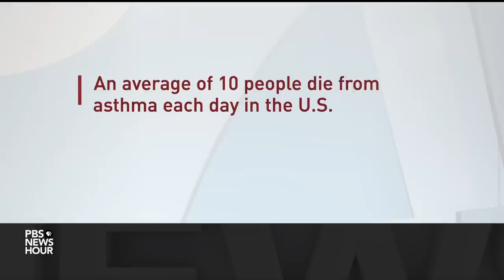Patients, medical providers struggle with worsening albuterol shortage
Health care systems and hospitals across the country are grappling with a nationwide shortage of liquid albuterol, a common medication used to treat asthma, COPD and other lung diseases. Stephanie Sy speaks with people feeling the impact and Dr. Juanita Mora, an allergist and immunologist in Chicago and national spokesperson for the American Lung Association, about what’s being done.